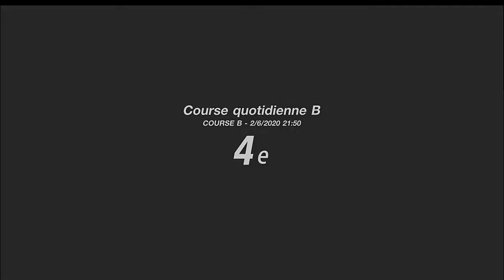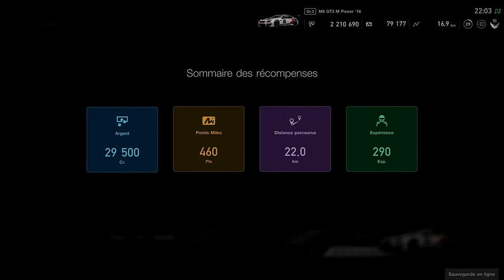Gran Turismo Sport I Course Quotidiennes B I Je kiffe ce combo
Salut,
on continue la progression sur GtSport avec ce combo super intéressant
La plupart des combos étant encore inconnu, je mets un peu de temps avant d'être "performant" d'ou mes difficultés sur des petites courses